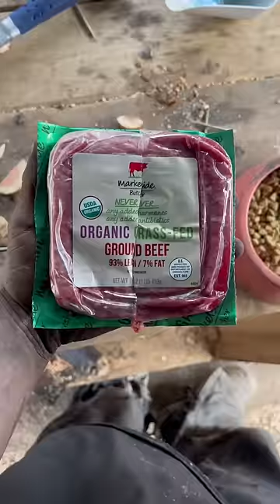Is this bad?